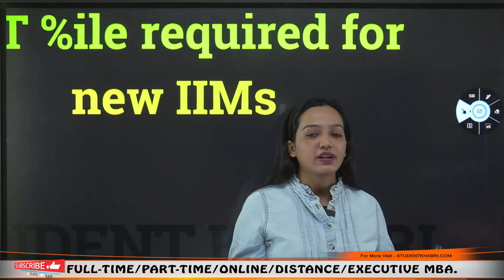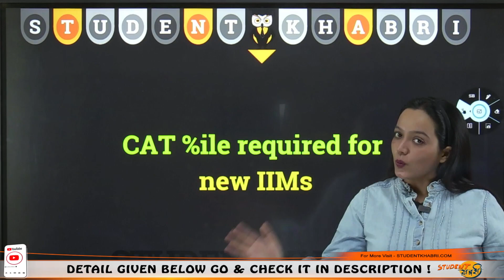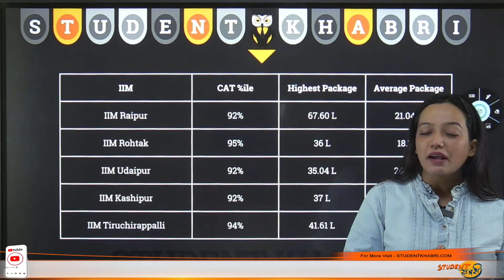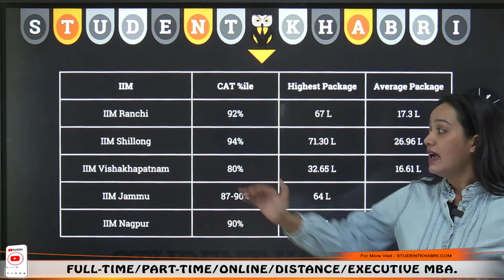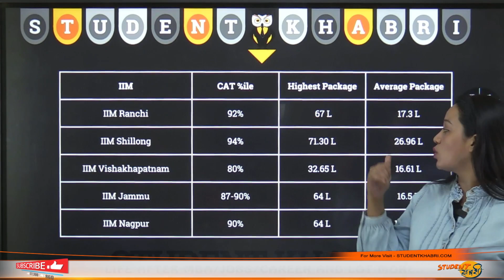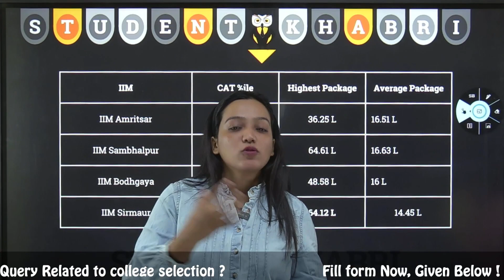CAT Percentile required for new IIMs || Minimum Score to get into New IIMs